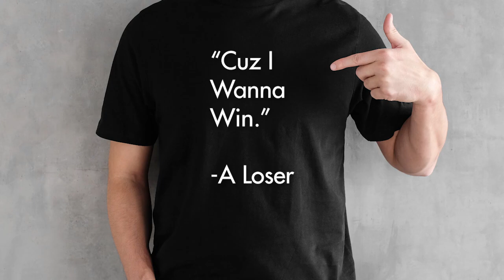Best Friends Finish Each Others Sentences & Lives!- Among Us Gameplay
Something about only Zach winning in these among us videos is pretty sus guys.

Zach: Twitch.tv/grattysarcadezach

Mason:Twitch.tv/grattysarcademason

You're cool Kevin!

You're Cool Zapsplat!